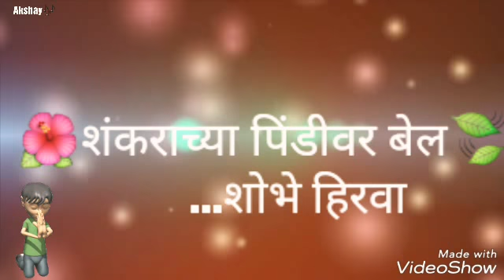Sai Baba Song Whatsapp Status Yera Ba Sai baba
🙇विठ्ठलाल 🌱तुळस गणपतीला दुरवा🌿
🌺शंकराच्या पिंडीवर बेल🍃 शोभे हिरवा
🙌तू येर बा साई बाबा 🙏